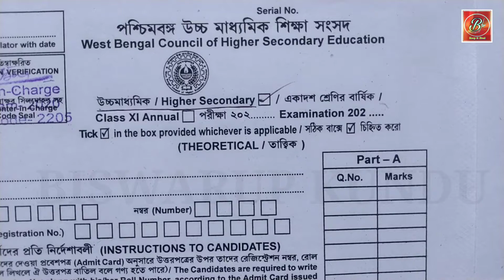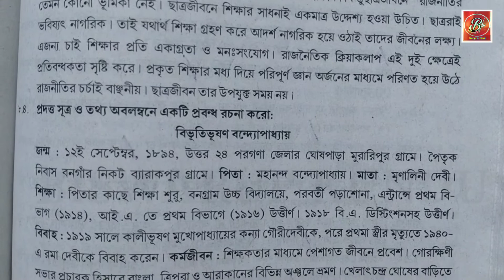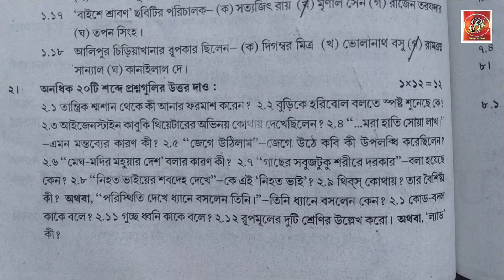উচ্চ মাধ্যমিক 2021 | বাংলা প্রশ্নোত্তর | WBTA Test Paper Solved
Hs 2021 wbta test paper answer-set -18 |উচ্চ মাধ্যমিক বাংলা প্রশ্নোত্তর. @BISWARUP KUNDU
HS 2021 test paper solved /উচ্চমাধ্যমিক ২০২১টেস্ট পেপার সমাধান/ wbta ,set no -17 || Bengali answer
HS_2021_exam_peparation test_paper_solved Class 12 Bengali model Question answe soved || WBTA test paper 2021
উচ্চমাধ্যমিক আমার স্নেহের ছাত্র-ছাত্রী ভাই-বোনেরা আশা করি তোমরা তোমাদের আসন্ন 2021 H.S Exam এর জন্য খুব ভালো ভাবে Preparation নিচ্ছ। সমস্ত বিষয়ের Text বইগুলো লাইন ধরে ধরে নিখুঁত ভাবে পড়ে নিয়েছো। সেইসঙ্গে Important Short question answer ,Long question answer গুলোর প্রস্তুতি সেরে ফেলছো।
 তোমাদের অনেকেই আছো যারা আর্থিক অসুবিধার কারনে এখনো অবধী Test paper কিনে উঠতে পারো নি এমনকি সহপাঠীদের কাছ থেকে নিয়ে ও উত্তর গুলো তৈরী করে নিতে পারো নি । তাই তোমাদের সুবিধার্থে আমি একজন উচ্চ মাধ‍্যমিক স্কুলের বাংলা শিক্ষক হয়ে তোমাদের পাশে থেকে তোমাদের সহযোগিতার জন্য এক এক করে প্রতিটি টেস্ট পেপারের Model set এর MCQ  & SAQ এর সম্পূর্ণ সঠিক উত্তর খাতায় লিখে ভিডিও আকারে তোমাদের সামনে উপস্থাপন করছি ।আশা করি তোমরা আমার চ‍্যানেলের তোমাদের পাঠ‍্য এই ভিডিও গুলো থেকে পরীক্ষার জন্য অনেকাংশে উপকৃত হবে। তোমরা উপকৃত হলেই আমার লেখা ও ভিডিও বানিয়ে দেওয়া সার্থক হবে।
 খুব ভালো করে প্রস্তুতি সেরে নাও। তোমাকে খুব ভালো রেজাল্ট করতেই হবে । আর সেটা তুমিই পারবে এ আমার শুভেচ্ছা ও শুভকামনা।💐